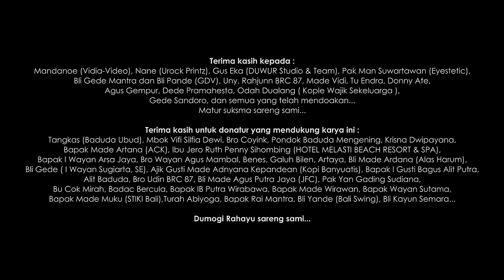ASTUNGKARA BALI BANGKIT (Official Video) - nanoe Biroe X Dek Artha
Jangan pesimis. Karena Bali itu mistis...
Sebuah doa untuk Bali dan Pariwisata...
"ASTUNGKARA BALI BANGKIT"
Cipt. & Vokal : nanoe Biroe
Musik & Arr : Dek Artha
Backing Vokal : Ayu Wiryastuti
Video klip : Mandanoe (Vidia Video)
Footage Kecak Dance @ Uluwatu : GDV
Terima kasih kepada :
Mandanoe (Vidia-Video), Nane (Urock Printz), Gus Eka (DUWUR Studio & Team), Pak Man Suwartawan (Eyestetic),
Bli Gede Mantra dan Bli Pande (GDV), Uny, Rahjunn BRC 87, Made Vidi, Tu Endra, Donny Ate, Agus Gempur, Dede Pramahesta, Odah Dualang ( Kople Wajik Sekeluarga ),
Gede Sandoro, dan semua yang telah mendoakan... Matur suksma sareng sami...

Terima kasih untuk donatur yang mendukung karya ini :
Tangkas (Baduda Ubud), Mbok Vifi Silfia Dewi, Bro Coyink, Pondok Baduda Mengening, Krisna Dwipayana, Bapak Made Artana (ACK), Ibu Jero Ruth Penny Sihombing (HOTEL MELASTI BEACH RESORT & SPA), Bapak I Wayan Arsa Jaya, Bro Wayan Agus Mambal, Benes, Galuh Bilen, Artaya, Bli Made Ardana (Alas Harum),
Bli Gede ( I Wayan Sugiarta, SE), Ajik Gusti Made Adnyana Kepandean (Kopi Banyuatis), Bapak I Gusti Bagus Alit Putra,
Alit Baduda, Bro Udin BRC 87, Bli Made Agus Putra Jaya (JFC), Pak Yan Gading Sudiana,

Matur suksma sareng sami...
Dumogi Rahayu sareng sami... ❤🙏🏼